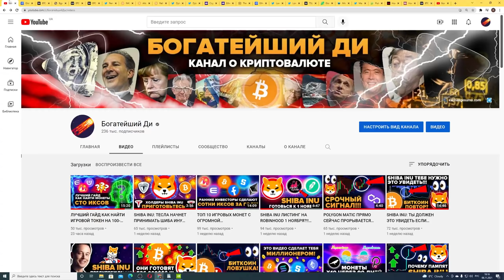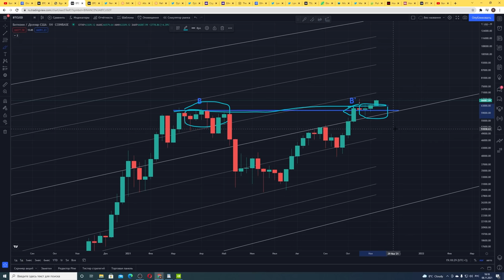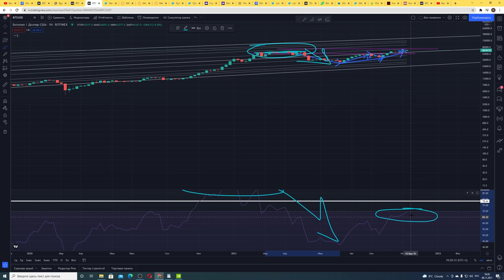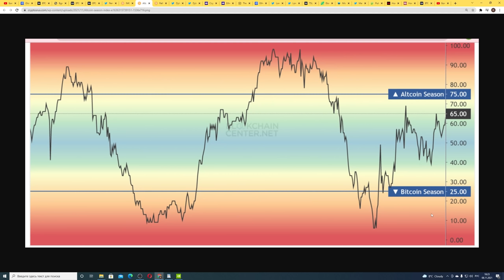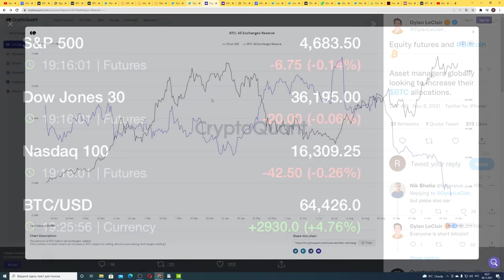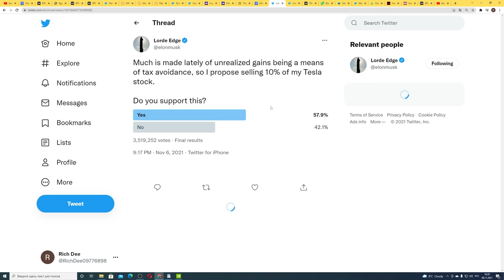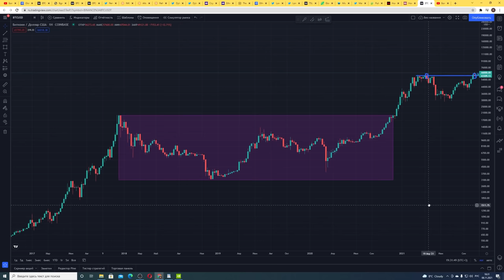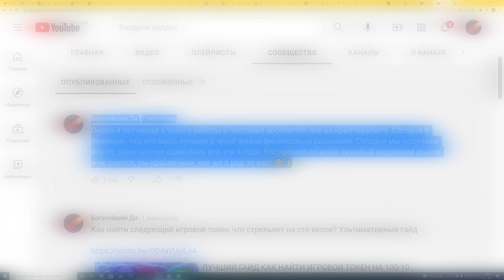БИТКОИН ЭФИРИУМ ВЗРЫВ НА 10 ТРИЛЛИОНОВ ДОЛЛАРОВ! ИЛОН МАСК ПРОДАЕТ ТЕСЛА И ПОКУПАЕТ? КРИПТО НОВОСТИ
00:00 Начало
00:24 Биткоин Технический Анализ (продолжим расти или нет?)
02:45 Криптовалюты вырастут до 10 триллионов долларов
04:23 Индекс Альткоин Сезона
04:51 Растущйи цикл и его фазы
06:11 Хорошая метрика и новости для Биткоина и Эфириума
08:37 Илон Маск продает Тесла и покупает Биткоин?
10:17 Биткоин вместо зарплаты!
11:08 МЫ ВМЕСТЕ ПРОШЛИ ТРУДНЕЙШИЙ ПУТЬ И ТЕПЕРЬ ВОЗНАГРАЖДЕНЫ ЗА ЭТО!